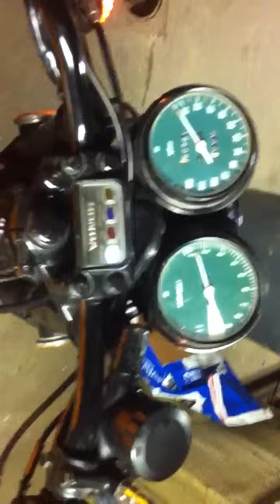76 Honda cb550 idle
I'm not sure what to think about it. If it sounds good let me know, if it doesn't and you know what you're talking about, then let me know! Thanks in advance.